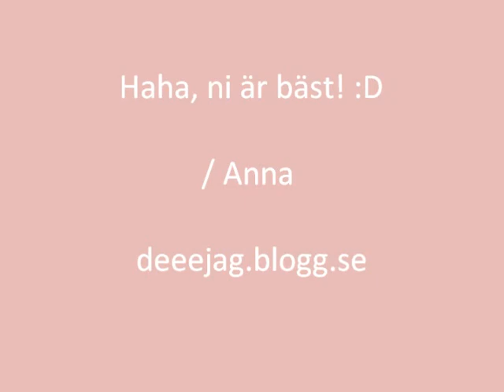från tjejen i gänget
haha, ni får mig att må så bra med era klockrena kommentarer och störtsköna skämt!